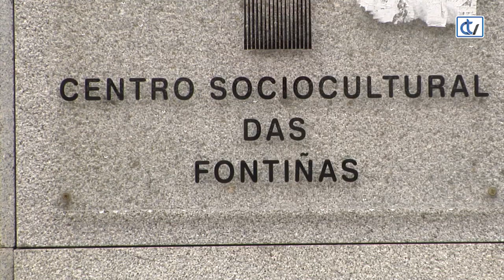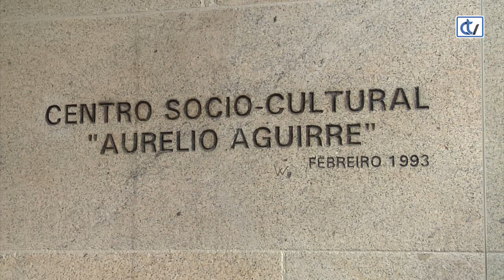Concha Fernández fala das actividades nos Centros Cívicos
Os centros socioculturais ou centros cívicos supoñen un punto importante na vida da veciñanza, tanto na área urbana como nos barrios ou no rural. Dende xuño a súa xestión vén sendo prestada pola empresa Ferrovial e parece que as cousas non funcionan moi ben. Os usuarios queixanse da falta de oferta de actividades, de feito moitas das que podían gozar antes desapareceron. A concelleira encargada desta área, Concha Fernández, non ve problemas na situación, aínda que recoñece que a programación non pode estar sempre a gusto de todos.

A edil tamén apuntou que é imposible garantir que unha mesma actividade sexa reponsabilidade sempre do mesmo monitor.

O descontento cos cambios é xeralizado, sobre todo nas parroquias compostelás.